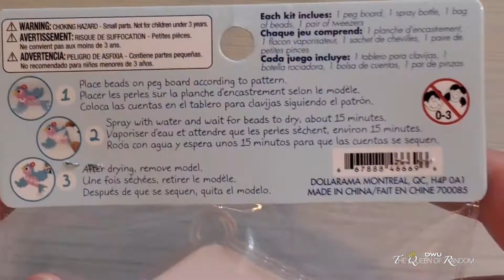Using Aqua Beads to create a Panda Bear | Craft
Cute Panda Bear made with aqua beads and sprayed water. Let dry.
Found this at Dollarama

Water Beads

 Video BY: DWU - THE QUEEN OF RANDOM